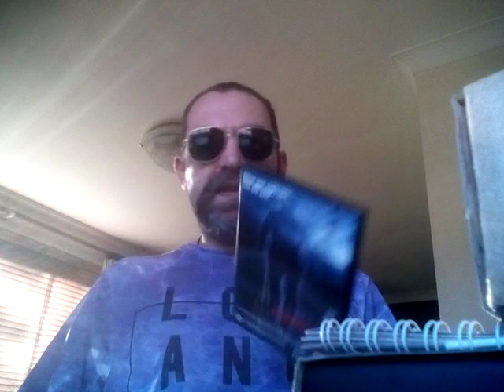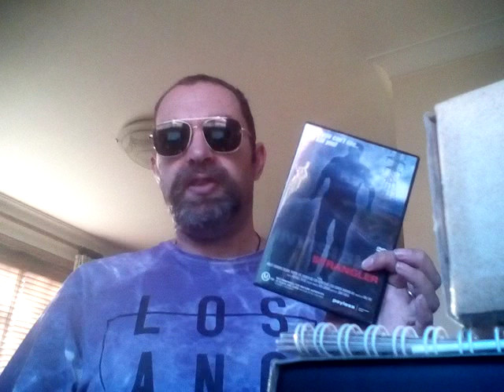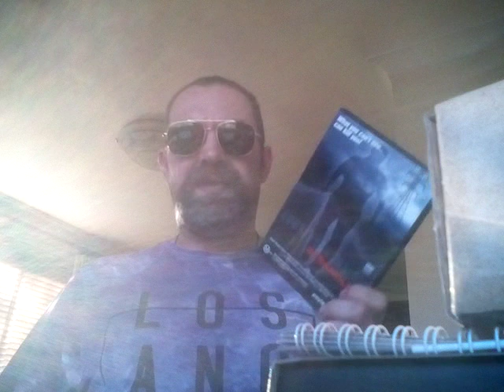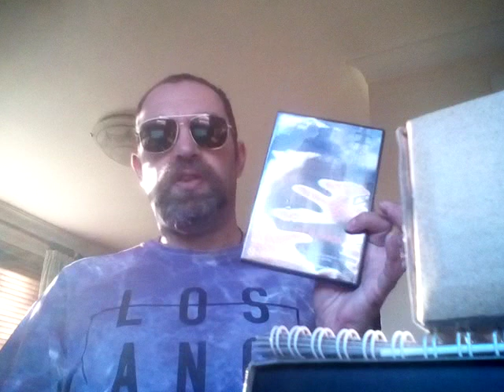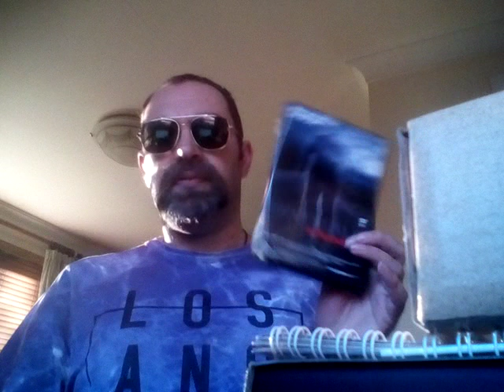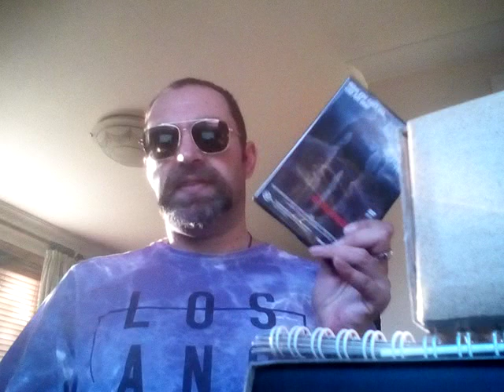Apatros Review - Invisible Strangler (1984 VHS reedit of The Astral Factor) (🎥)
S4E61 (Ep-361): Even though it is not marked as such, this is the first of a two part episode where I examine the two differing versions of the 1978 sci-fi police procedural "The Astral Factor".
This episode focuses on the version of this film released direct-to-video in 1984 (although not a true DTV title as such), with certain sections of the film reshot with new footage and rescored, striking a somewhat different impression than the original film did.
That being said, even though I consider the original theatrical version technically the better version of the two, both versions are still ultimately awful films, duller than a box of grey crayons made from recycled 💩, with an outdated script and lack of any real excitement or convincing performances.
Although if you are a bad movie masochist, this will be an example of exquisite torturous delight...
Currently in public domain.
My Grade: D- (Atrocious)